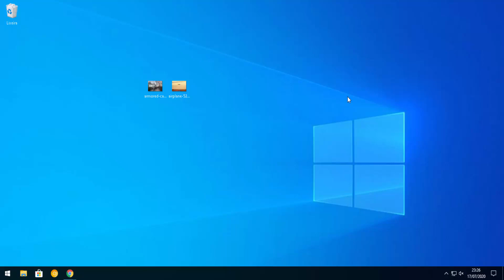Como Habilitar a Rolagem Por Padrão No Adobe Acrobat DC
O Adobe Acrobat DC permite que você personalize a maneira como os documentos PDF são exibidos. Uma das opções que você pode alterar é a configuração de rolagem. Por padrão, o Acrobat DC usa uma combinação de rolagem e zoom para navegar por documentos PDF. No entanto, você pode alterar essa configuração para que a rolagem seja usada sempre. Veja o que fazer!